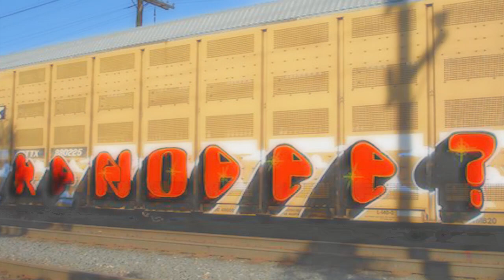K6A Ménage du Printemps: 08 - Résistance Spirituelle (Monk.e feat. Boogat & Dramatik)(Prod. Mash)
De l'album ''Ménage du Printemps'' du collectif K6A.